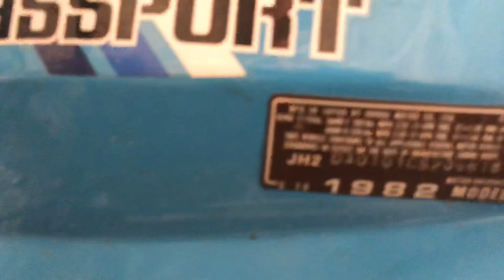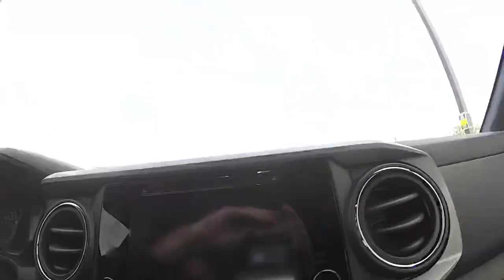Honda C70 / C90 BUILD [EPISODE 6]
Episode 6 of the Honda StreetCub build series is a fun filled episode of front end widening, handle bar mounting, and a lot of roadblocks along the way. This episode was a 3 month long search for parts, basically:-)